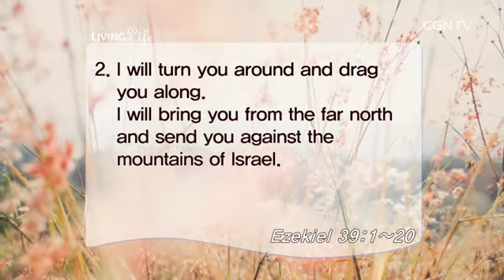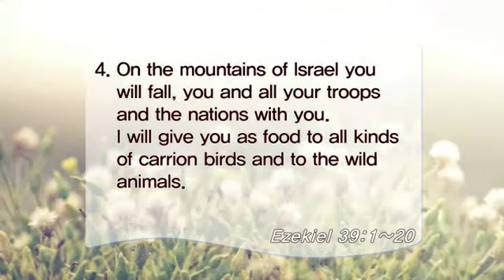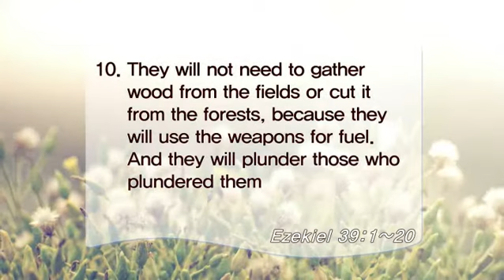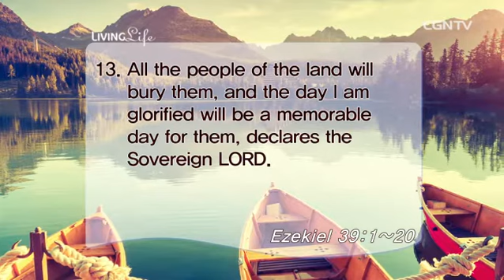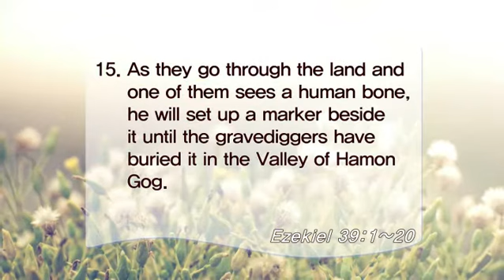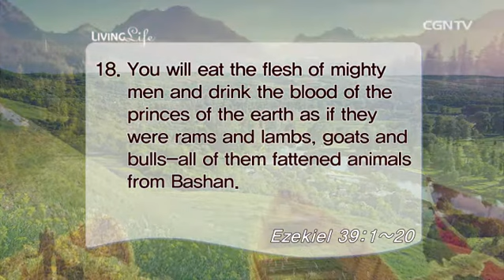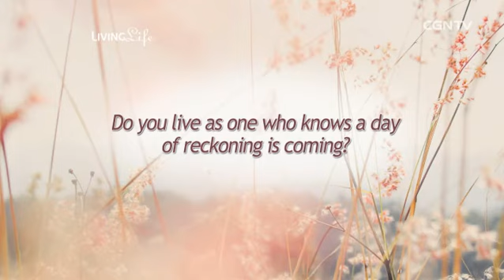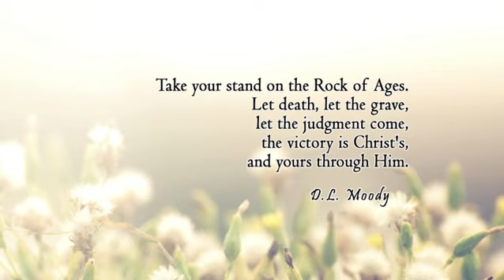[Living Life] 04.16.2016 A Cleansing by Fire (Ezekiel 39:1~20)